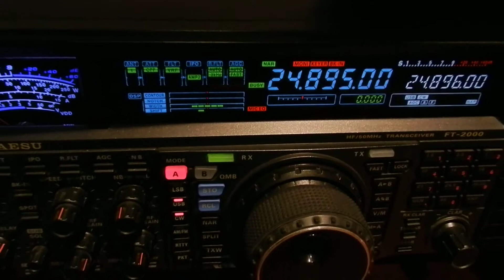3d2cg long pass wisper but worked!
hard hears job but workable!